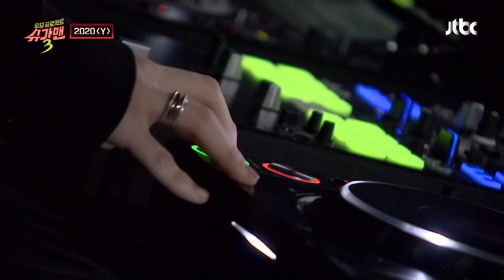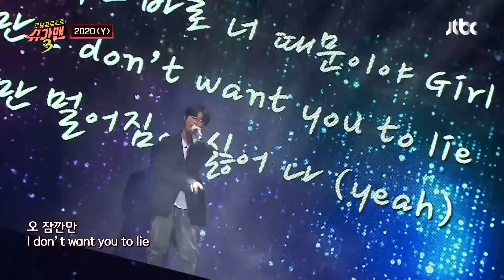갬성과 '힙'함을 동시에 잡은 권진아(Kwon Jin Ah)&서동현(BIG Naughty)의 '2020 Y'♪ 슈가맨3(SUGARMAN3) 7회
슈가맨 : 프리스타일 / 쇼맨 : 권진아&서동현 / 편곡 : 아빈(AVIN)

베이스라인과 신스 멜로디가 추가되어
트렌디한 R&B 장르로 재탄생한
권진아x서동현의 '2020 Y'♪